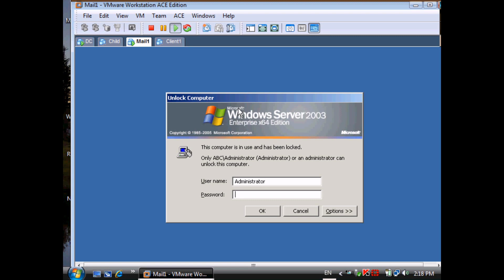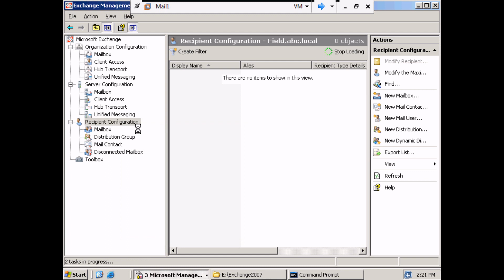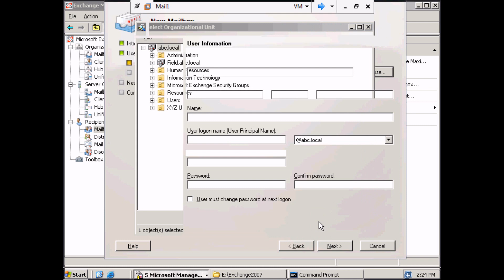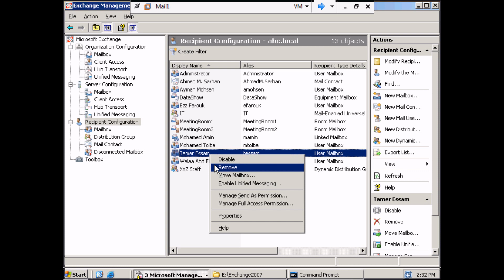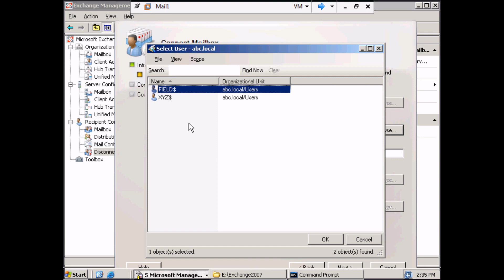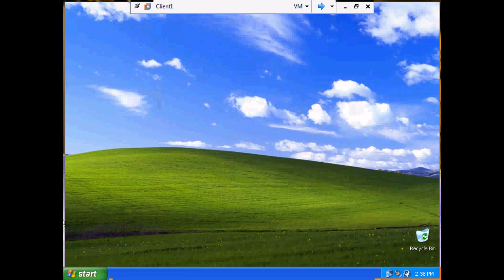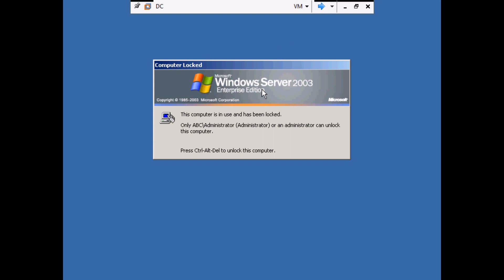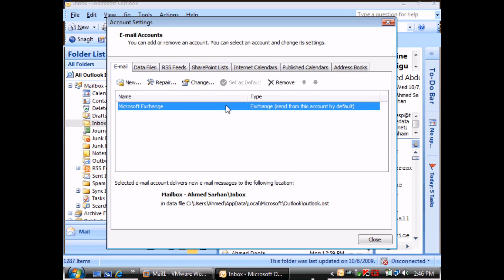14-Microsoft Exchange Server 2007 (Disconnected Mailboxes) By Eng-Ahmed Sarhan | Arabic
14-Microsoft Exchange Server 2007 (Disconnected Mailboxes) By Eng-Ahmed Sarhan | Arabic